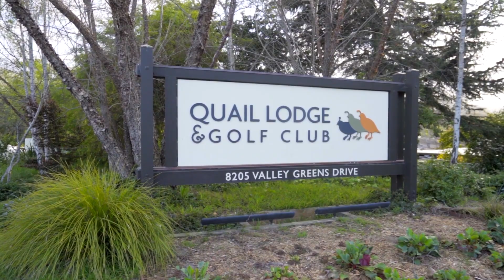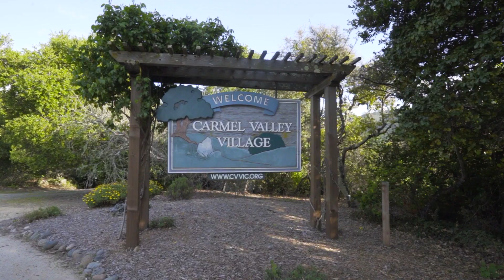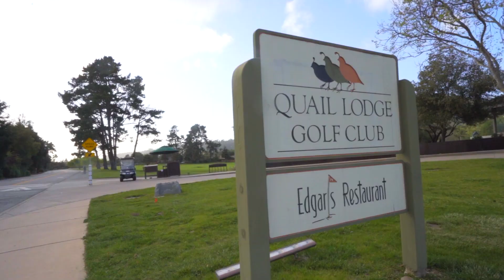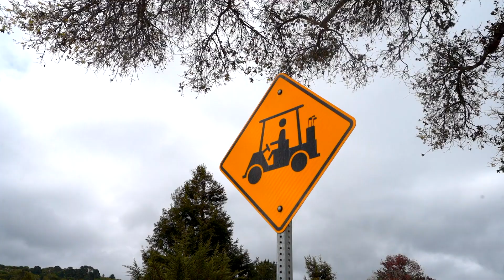A HOME ON THE 18th GREEN AT QUAIL LODGE?! // Living on Quail Lodge Golf Course in Carmel, California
Welcome to the Real Estate Series, where we invite you to join Kyle on a captivating journey through the luxurious golf courses of the Monterey Peninsula! In today's episode, we are thrilled to explore the prestigious Quail Lodge Community, nestled between the breathtaking beauty of Carmel-by-the-Sea and the serene charm of Carmel Valley.

One of the many perks of living in the Quail Lodge Community is the delightful climate that graces the Monterey Peninsula. With its proximity to the coast, the area enjoys a mild and temperate climate year-round. Summers are refreshingly cool, while winters remain mild, making it an ideal place for outdoor activities and enjoyment of the stunning natural surroundings.

As we explore the Quail Lodge Community, we can't forget to mention the exceptional dining options available to residents. The community is home to a renowned restaurant that caters to the most discerning palates. Whether you're craving a gourmet meal after a round of golf or looking for a cozy spot to indulge in a delicious brunch, the dining options at Quail Lodge are sure to satisfy even the most discerning food lovers.

In addition to the exceptional golf course and dining options, Quail Lodge offers an incredible array of amenities and services that enhance the overall living experience. From well-appointed fitness facilities to serene walking trails, residents can immerse themselves in a lifestyle that promotes wellness, relaxation, and enjoyment of the beautiful surroundings.

Join us as we delve into the enchanting Quail Lodge Community, showcasing not only the remarkable golf course and elegant homes but also the benefits of its delightful climate and exceptional dining options. We invite you to subscribe to our channel to stay updated on the latest episodes of our Real Estate Series, as we continue to explore the remarkable golf courses and communities that grace the Monterey Peninsula.